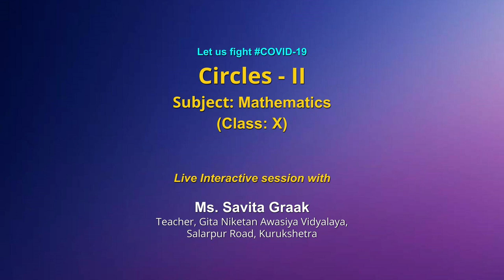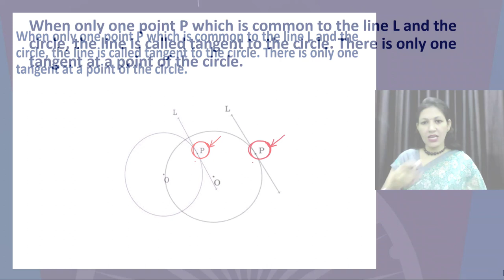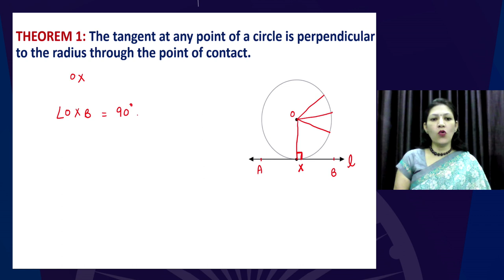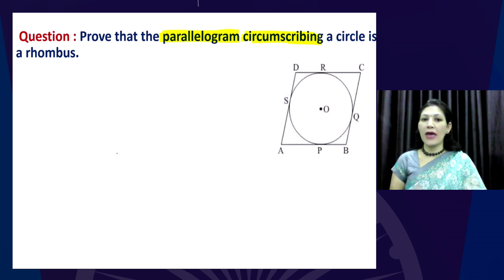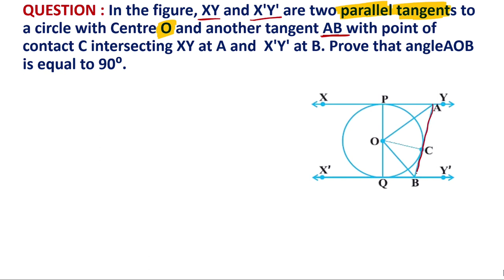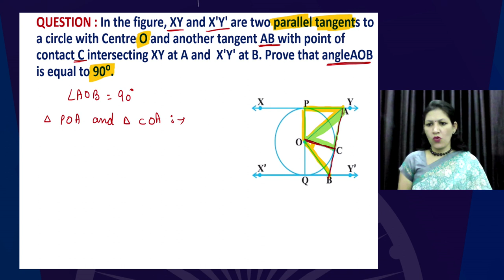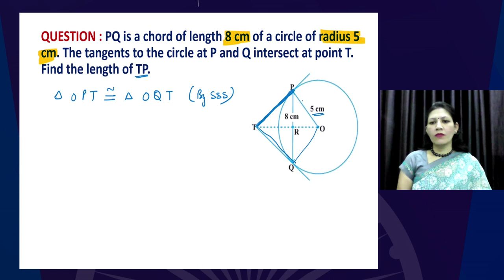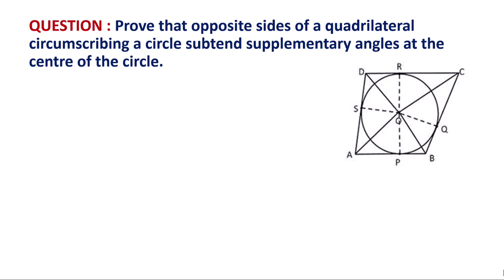Live Interaction on PMeVIDYA : Circle -II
Circle -II
Subject: Mathematics   Class: X

Sahyog Session
Mon-Fri                                             5-5.30pm

The programs can be viewed on:
1. DD Free dish channel #128
2. Zee Dish TV Channel #950
3. Tata Sky Channel #756
4. Airtel TV Channel #440
5. Videocon Channel #477
6. Jio TV App
7. ‘NCERT OFFICIAL’ YouTube Channel
3. SWAYAM Prabha App
4. ePathshala Kishore Manch App
5. Social Media Platforms of CIET & NCERT (YouTube, Facebook, Twitter, WhatsApp, Telegram)